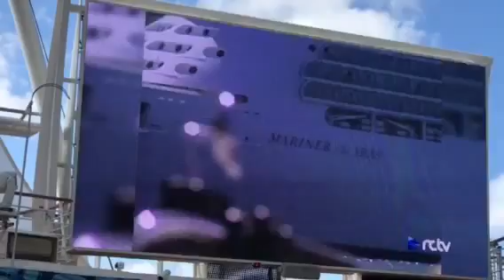Harmony of the seas Captain Johnny Feavelen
Valentina Aved at captains corner with captain Johnny Feavelen and cruise director Abe Hughes }harmonyoftheseas 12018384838